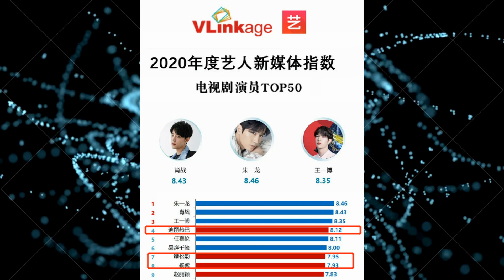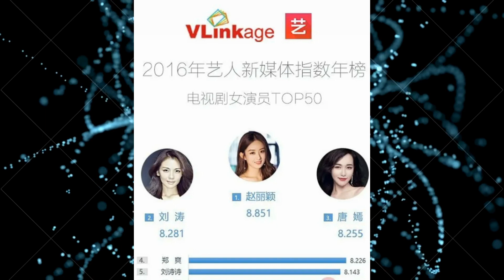盘点近5年霸占V榜榜首的女星，杨紫热巴崛起，赵丽颖成为大赢家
电视剧v榜是衡量演员人气很重要的指标，能够登顶年榜榜首的基本上代表了是当年最火热的明星。今天，小喵盘点了一下近5年霸占V榜榜首的女星，来看看都有谁？
2015年排名前三的是唐嫣、赵丽颖和范冰冰。唐嫣是凭借经典仙侠剧《仙剑奇侠传三》走红的，之后资源好到爆，成为霸屏女神。
在2015年，她事业处于巅峰时期，上线的的都市爱情剧《何以笙箫默》、民国爱情剧《千金女贼》及民国偶像剧《活色生香》分别在三家一线卫视陆续播出，三部作品的收视率均位列全国同时段冠军和前三甲，成功登顶V榜榜首。
不过，隔年，赵丽颖就实现了超越，并连续三年霸占V榜榜首，成为最大赢家。赵丽颖是草根出身，又没有强大的资源，本身也不是属于标准的瓜子脸美女，在刚出道的时候尝尽了白眼。
凭借着一股不服输的精神，赵丽颖在横店跑了7年的龙套，终于凭借古装宫斗大剧《陆贞传奇》走红，在2015年主演的《花千骨》成为了网播量破200亿的大剧，成功晋级为一线女星。
2016年，她势不可挡，还上线了《老九门》《青云志》《胭脂》等5部剧，开启霸屏模式，成功登顶V榜榜首。
2017年，她再出爆款，主演的古代女性传奇剧《楚乔传》开播就火了，在网络上掀起了全民追剧的热潮， 最终成为了网播量破500亿的神剧，延续火热人气。
2018年，她主演的古代宅斗剧《知否》也是很火，这部剧由正午阳光出品，质量高，剧情紧凑精彩、高潮跌宕，凭借这一部剧她再次封神。有点遗憾的是，她在巅峰时期选择了结婚生子，不然很有机会再登顶。
2019年夺得v榜榜首的是杨紫，她在2018年上线的《香蜜沉沉烬如霜》《天乩之白蛇传说》都很火爆，隔年上线的《亲爱的，热爱的》又霸占暑假荧屏，新晋成为90后收视女王。
2020年夺得榜首的是迪丽热巴，在这特殊的一年，杨幂、赵丽颖、杨紫都没有新剧上线，而热巴接连上线了《枕上书》《幸福触手可及》两部热剧，一跃成为炙手可热的一线小花。
2021年将会是竞争激烈的一年，除了赵丽颖、杨幂、杨紫、倪妮等老牌人气女星外，还有赵露思、谭松韵、宋茜等新晋流量争夺v榜，热巴想要连榜的压力很大。你看好谁呢？

欢迎访问频道. D.H娱乐新闻今天
女士们，先生们！
在工作时间累累之后，承诺带来最佳的体验时光。